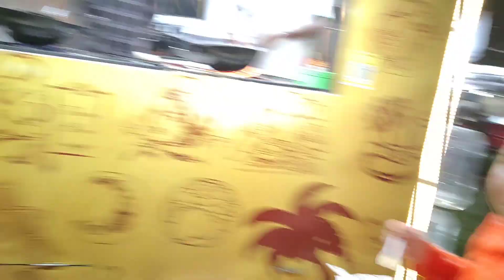चिरिमिरी में पनिका समाज द्वारा सानदार कार्यक्रम का आयोजन | सुनील मानिकपूरी का प्रस्तुति